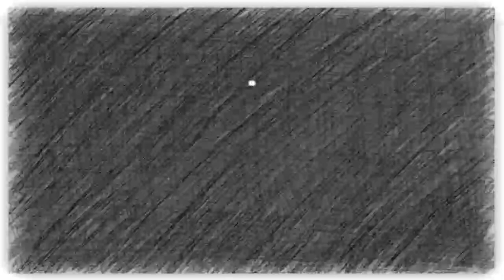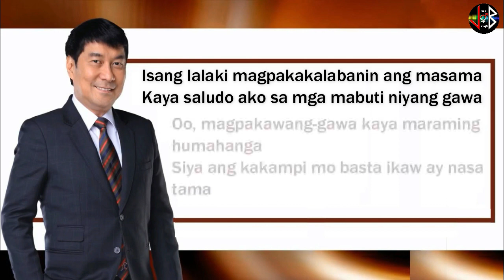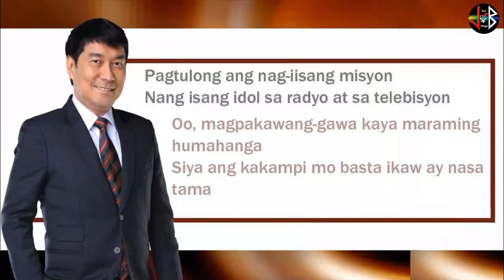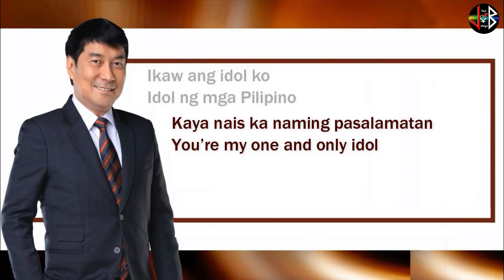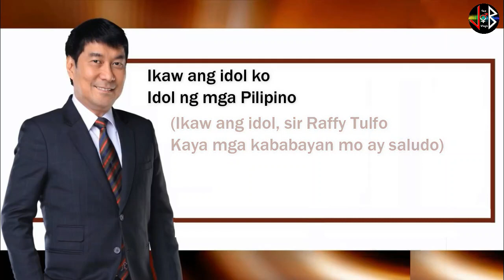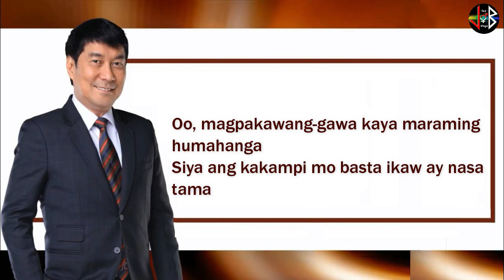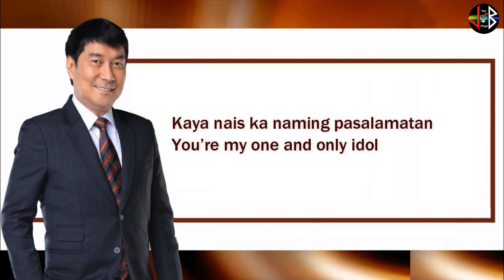Raffy Tulfo In Action 2021 (Full Theme Song) Ikaw Ang Idol Ko